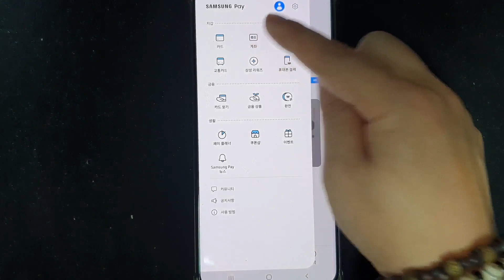삼성페이쓰신다면 이기능 꼭 쓰세요!!